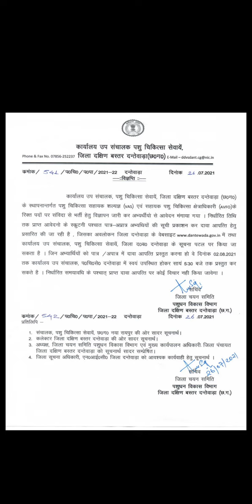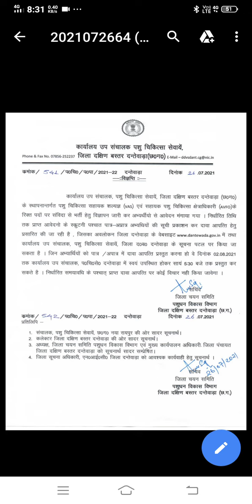Dantewada district ke VAS and AVFO KA SUCHI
1. Suchi ke liye click kare-
2. Telegram channel join karne ke liye click kare-